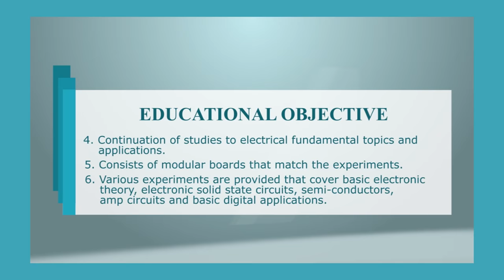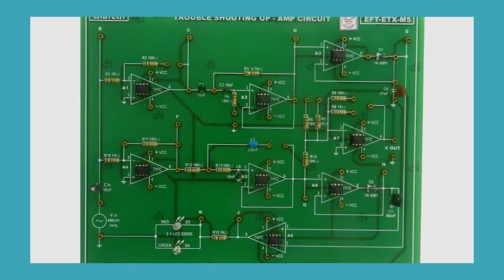BASIC ELECTRONIC TRAINER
Electronics is at the core of a wide variety of specialized technologies that have been
developing over several decades. Challenged by rapidly expanding technology and the need
for increasing numbers of technicians, many of manufacturer and various publishers have
been active in creating and developing educational materials to meet these challenges.
In recent years, a great many consumer electronic products have been introduced and the
traditional radio and television receivers have become more complex. As a result, the
pressing need for training programs to permit students of various backgrounds and abilities
entering this growing industry has induced EIA to sponsor the preparation of an expanding
range of materials. Three branches of study have been developed in two specific formats. The
tables list the books in each category; the paragraphs following them explain these materials
and suggest how best to use them to achieve the desired results.